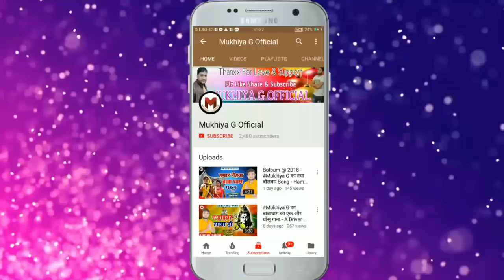Mukhiya_G का गर्मी Special गाना - Bhatar Hamar Baraf Bechela - भातार बर्फ बेचेला - Superhit 2019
Album - Bhatar Baraf Bechela

Song :- Bhatar Baraf Bechela

Singer :- Krishna Kant Saurav "Mukhiya G"

Star Cast :-

Lyrics :- Ranjit Ziddi

Recording :- Sound Lab

Conceptualize :- Shashi Kant

Director :- Kumar Rajesh

Coriyographer :- Rahul G

Regarded By :- Manish Tiwari

Digital Partner:- TechTune Digital Media

Digital Manager:- Rajesh Yadav/Shashi Kant

Leble :- Mukhiya G Official